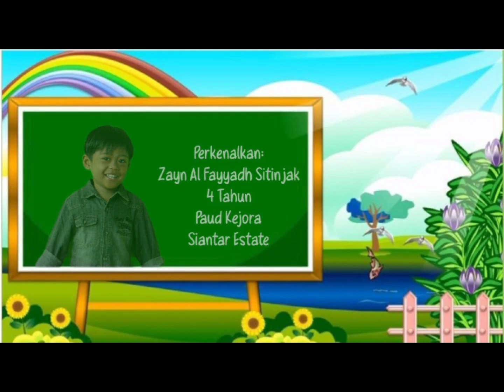ZAYN AL FAYYADH SITINJAK_DONGENG KELINCI DAN KURA-KURA